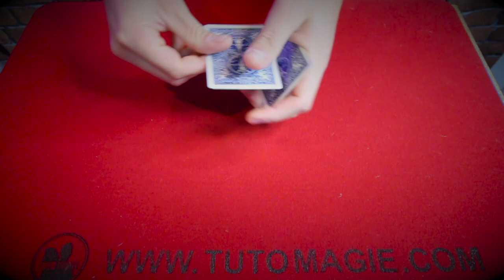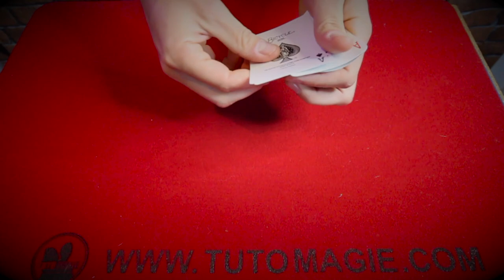COMMENT IMPRIMER DES CARTES ? (CONCOURS EN FIN DE VIDÉO 🤫)